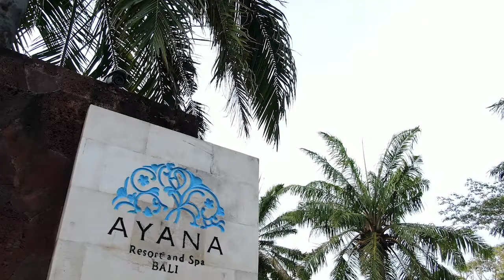The Privilege Hotels Ezra 2018 WLHA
Interview with Mr Paz Levy from The Privilege Hotels Ezra  at the 2018 World Luxury Hotel Awards Ceremony

The Privilege Hotel Ezra Beach Club Regional Winner Luxury Art Hotel

The Privilege Hotel Ezra Royal Beach Continent Winner Luxury Coastal Resort